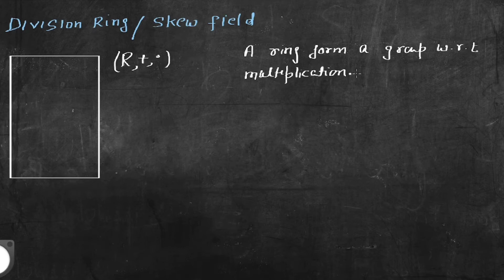Division Ring || Skew Field || Abstract Algebra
This channel will provide you all stuff of # M.Sc Maths # B.Sc NM # MCA # B.Tech. Mathematics.
Here you can watch proof of Theorems and Examples.

This video lecture of Advance Abstract Algebra | Automorphism | Automorphism Examples & Theorems | Abstract Algebra | Examples & Solution By Definition | Problems  & Concepts  by Karan Sir Mathematics  will help Engineering and Basic Science students to understand following topic of Mathematics:
1. Field Theory
2. Solvable Group
3. Extension Field
4.  This is Part of Abstract Algebra
5. Group Theory in Mathematics
6. Ring Theory
Find Online Solutions Of Group Theory | Automorphism | Automorphism Examples & Theorems | Abstract Algebra | Problems  & Concepts  by Karan Sir

Dr. Karan Kamboj